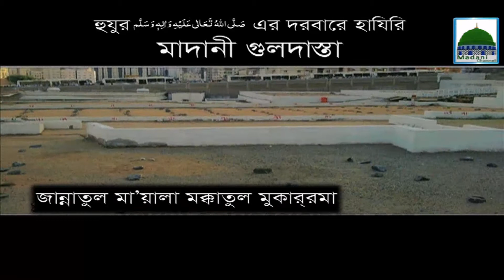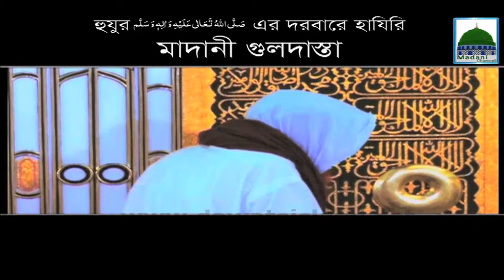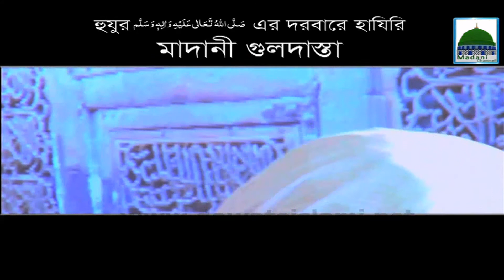Bangla Language - Hazri Bargah e Risalat - Short Speech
See short speech of Madani Guldasta, a beautiful information.

This video was presented in foreign Bangla language.
(আমীর ই আহলে সুন্নাত মাওলানা ইলিয়াস কাদরি মাদানী চ্যানেল বিখ্যাত প্রোগ্রাম এক মাদানী মুক্তো ছড়ান বিতরণ; এই ভিডিও বিদেশী বাংলা ভাষায় গলার স্বর চাইনি সঙ্গে উপস্থাপন করা হয়.).

Watch with devotion, learn and enjoy
Let see what Haji Imran Attari describing and telling useful info.